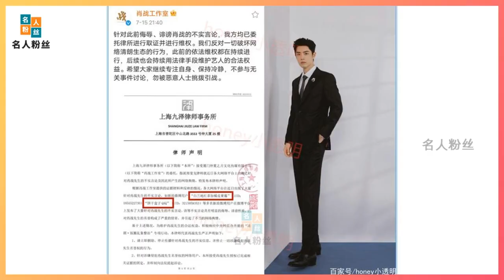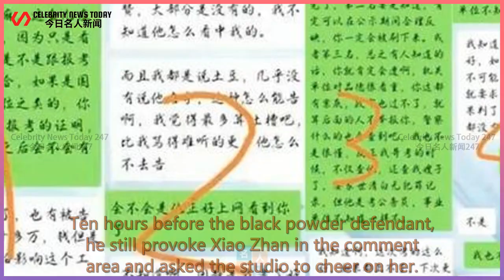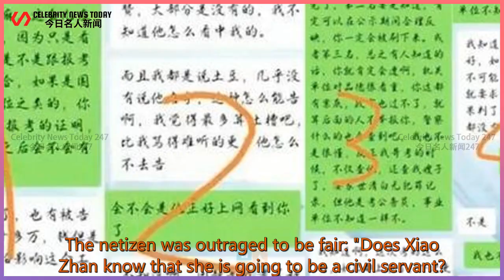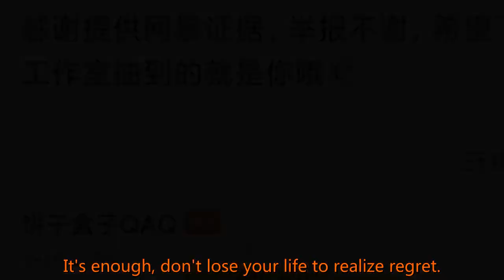Xiao Zhan has a tough attitude against the black and does not accept mediation!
Celebrity News Today 247 2021/07/19 : Xiao Zhan has a tough attitude against the black and does not accept mediation!
 Xiao Zhan has a tough attitude against the black and does not accept mediation! Black fans are afraid of losing their jobs, quickly delete blogs for self-protection  In the past, Xiao Zhan had told some black fans who had spread rumors and slander, but he had also relented.  After experiencing the digital incident, Xiao Zhan no longer shows mercy in the fac